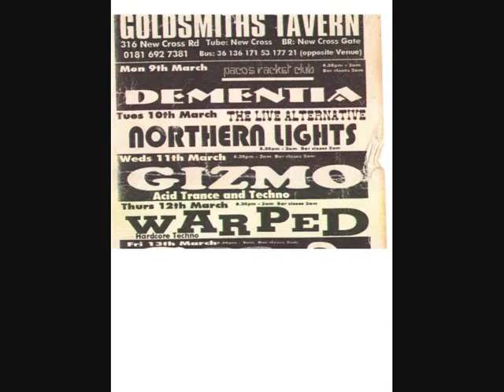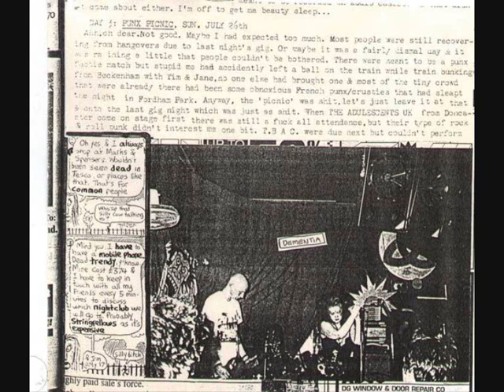Dementia - demo 1997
Demo from London based band, recorded Hackney 1997.